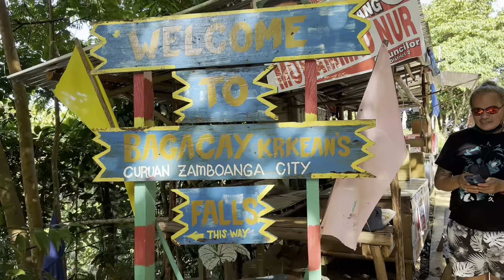Bagacay Falls, Curuan Zamboanga City